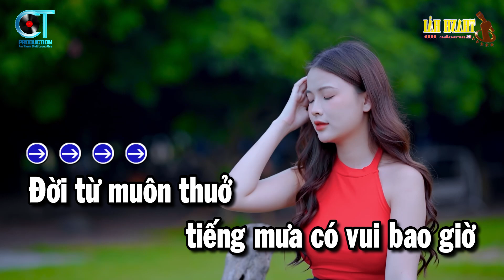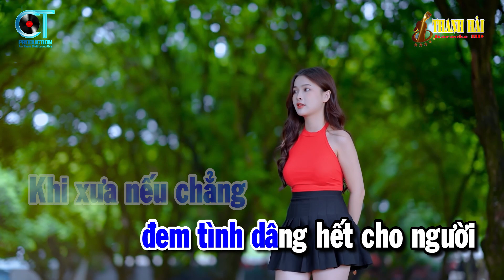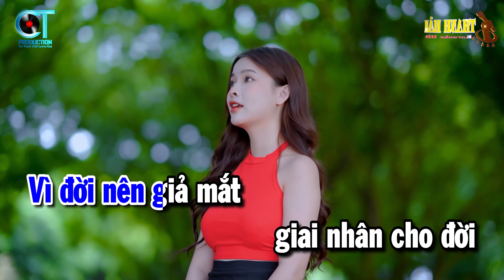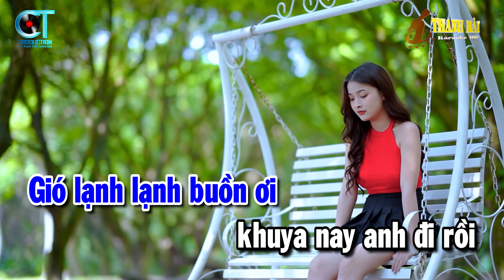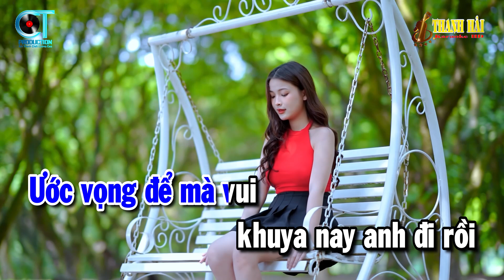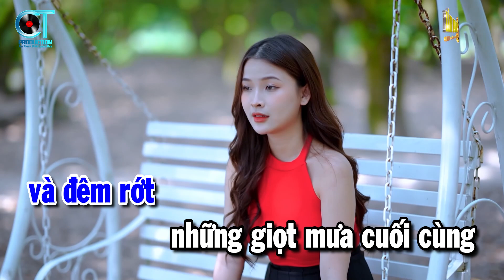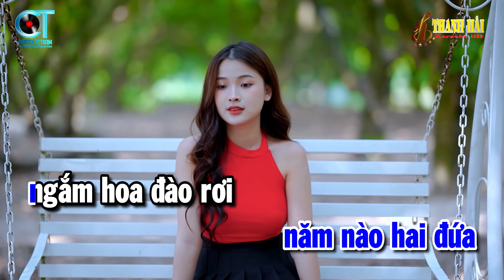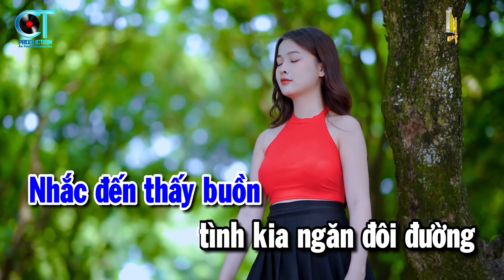Karaoke Liên Khúc Nhạc Sến Dễ Hát Tone Nam | Chuyện Ba Mùa Mưa - Con Đường Mang Tên Em | Thanh Hải